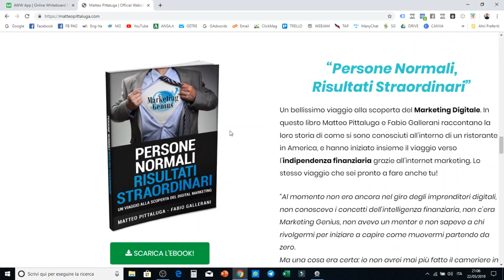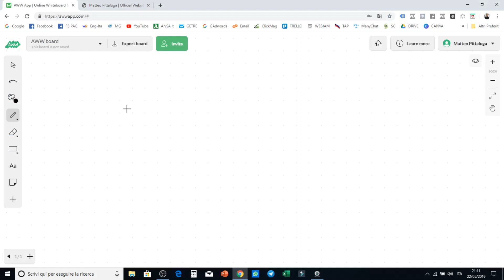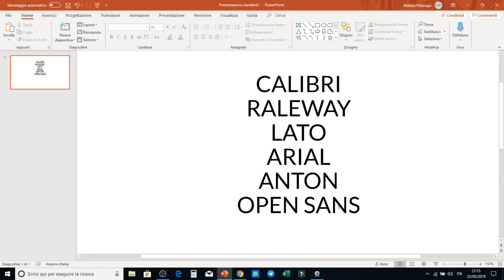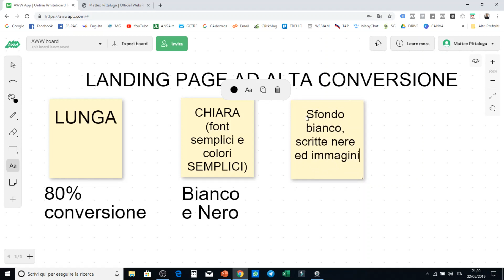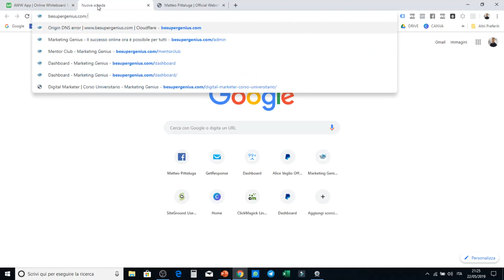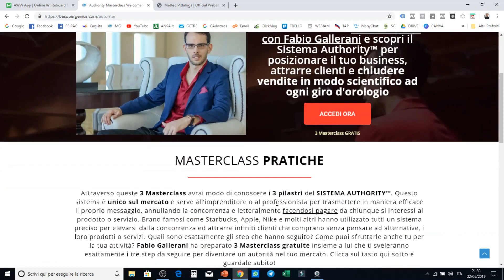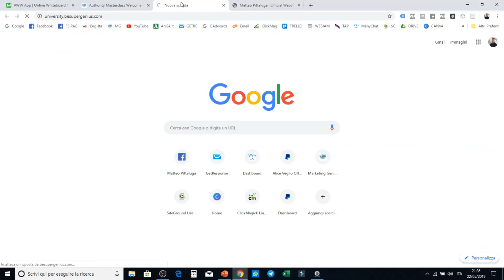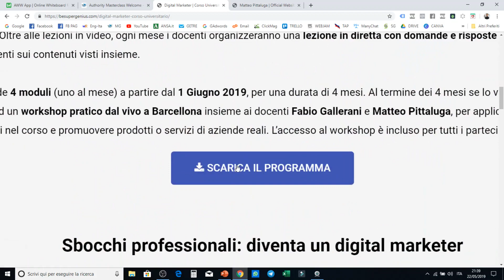Creazione di una Landing Page efficace per generare contatti | Masterclass COMPLETA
CORSO ACCADEMIA SMM

Masterclass con Matteo Pittaluga dedicata alla creazione di una landing page efficace per catturare contatti e generare vendite. Analizziamo tutti gli aspetti di una landing page che converse OGGI, nel 2019.